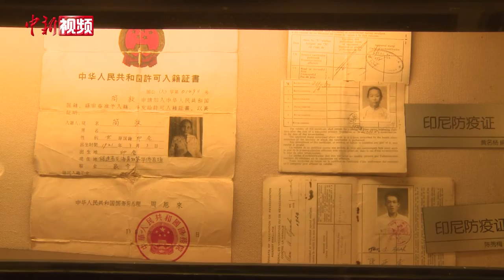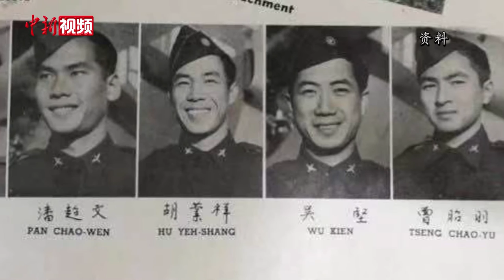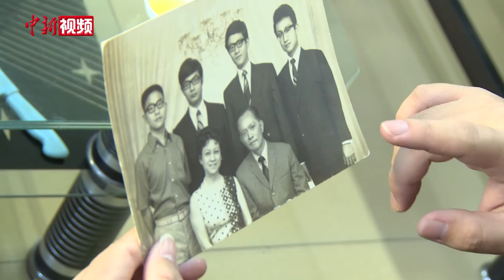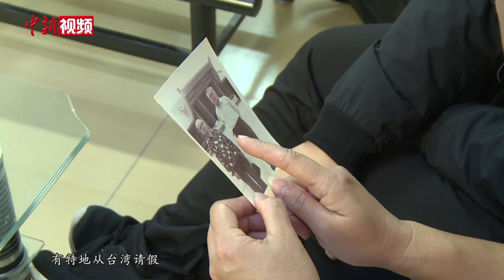我的大舅是“飞虎队”：印尼侨眷讲述华侨的抗战故事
位于福建泉州的双阳华侨农场是以安置印尼、越南等东南亚归、难侨为主的国有农场，创建于1960年。现任农场场长庄燕燕是在泉州出生的印尼侨眷，她的先祖早年间到南洋打拼、定居印尼。庄燕燕从小就听说自己有一位在台湾开飞机的舅舅，直到近几年庄燕燕才知道原来自己的舅舅朱杰是中国空军美国志愿援华航空队——“飞虎队”的一员。